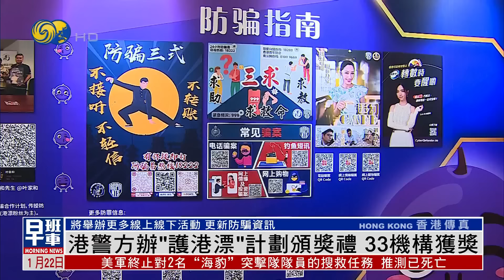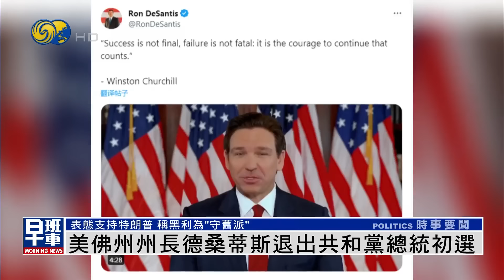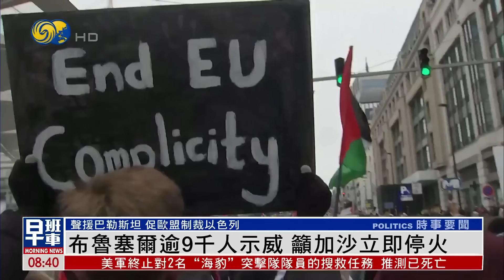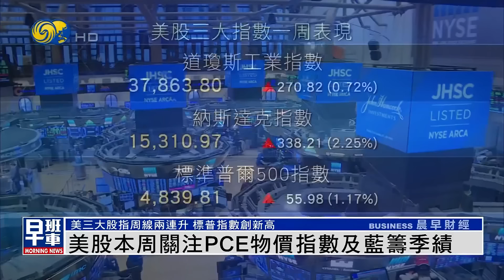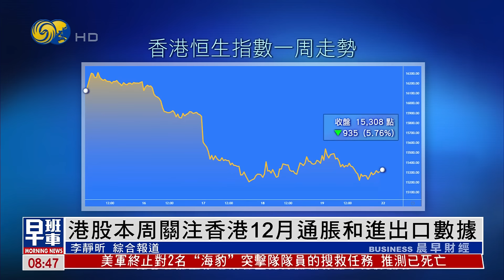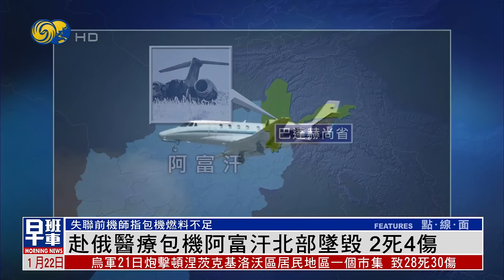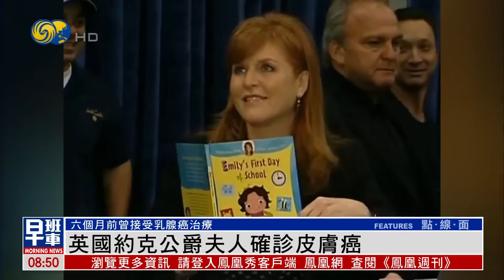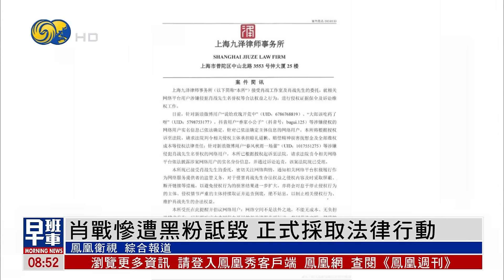《鳳凰早班車》美佛州州長德桑蒂斯退出共和黨總統初選；烏干達舉行77國集團和中國峰會 中方：南方國家集體崛起勢不可擋 願增合作；太平洋島國圖瓦盧或將繼瑙魯對台“斷交” ｜20240122下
試圖競逐下一屆美國總統的現任佛州州長德桑蒂斯，1月21日宣佈退出共和黨初選，停止選舉活動，並表態支持前總統特朗普。

第三屆南方首腦會議，21日在非洲國家烏干達舉行，中方表示，南方國家集體崛起勢不可擋，中國願在更大範圍、更寬領域開展與南方各國合作。聯合國秘書長古特雷斯就批評，現有國際體系已經過時，安理會也因地緣政治分歧陷入癱瘓，呼籲要進行改革。

太平洋島國圖瓦盧駐台灣代表佩紐，日前接受外媒採訪時說，圖瓦盧本月26日大選之後，可能跟隨瑙魯共和國，與台灣“斷交”。